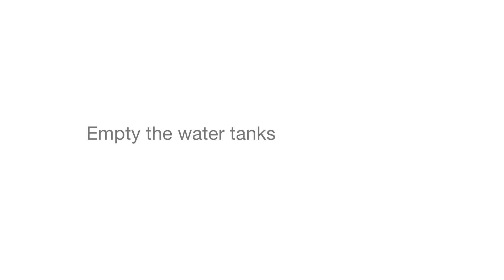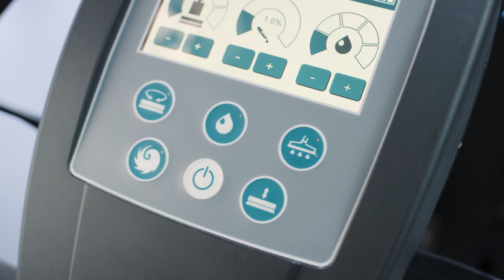Duomatic Impulse I After each use